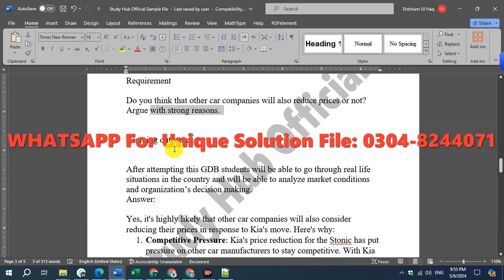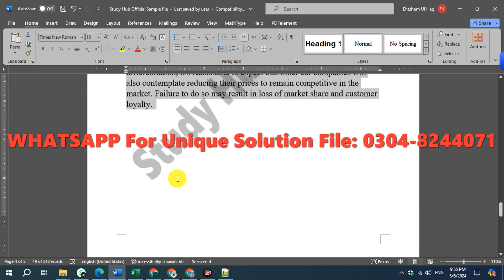MGT301 GDB Solution Spring 2024